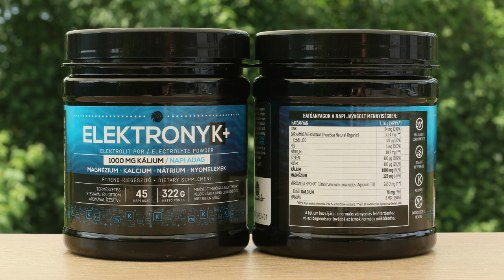Az Őszülés késleltetése 4 lépésben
Folyamatok a szervezetünkben, amelyek hozzájárulnak a korai őszüléshez. Étrend-kiegészítők, táplálékok, hatóanyagok, amelyeknek a bevitelével késleltethetjük az őszülést.